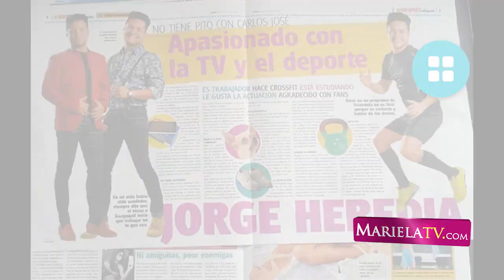Miércoles de Mariela TV - Jorge Heredia